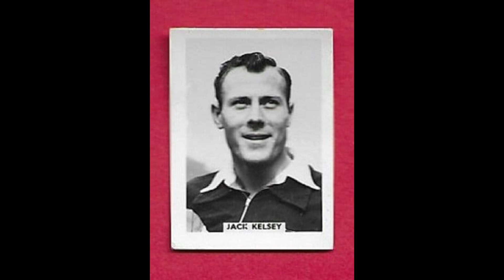Las atajadas de Jack Kelsey